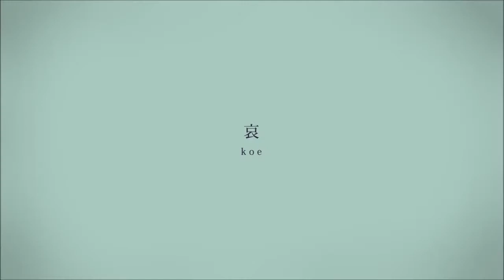雨とペトラ 歌ってみた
明けましておめでとうございます、Agletです。
今回は、バルーン様の「雨とペトラ」を歌わせて頂きました。
年始に念願のコンデンサマイクを購入したため、今回から機材関係ががらりと変わっています。
今年は気持ちも新たに活動していこうと思っております。
ご意見、応援よろしくお願いします。